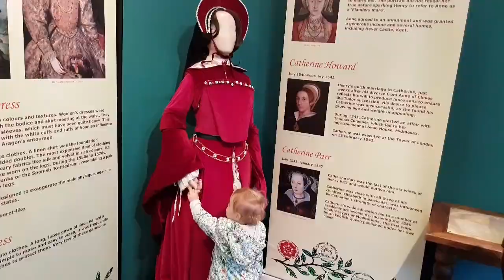Denny Abbey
A day out with mum and grammy